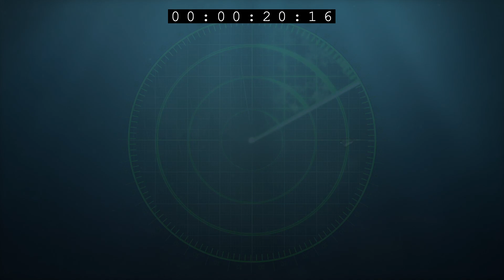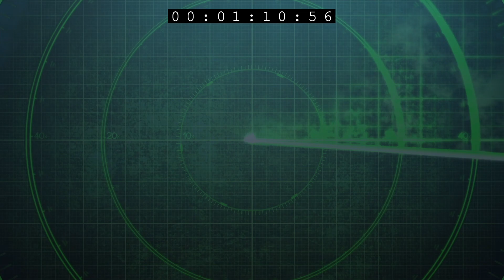"SUB", A Cue Tube Short.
Short film illustrating the sleek, stealthy, and majestic character of the man made covert killing machine that is the modern military submarine. It shows shows the ease at which it maneuvers in the underwater world similar to creatures natural to the environment.